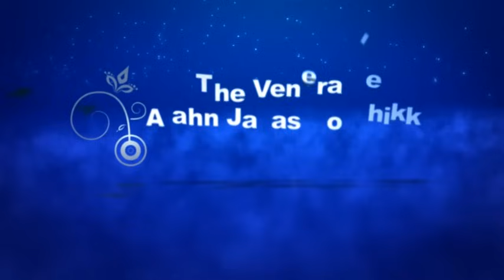Lecture on Happiness by The Venerable Ajahn Jayasaro Bhikkhu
Ajahn Jayasaro, born in England, studied under the Venerable Ajahn Cha in Thailand and
became a novice monk in 1979 and a fully ordained bhikkhu in 1980. He served for five years as abbot of Wat Pa Nanachat, a monastery in Northeast Thailand that provides traditional forest monastic training in English to people from around the world. He has lived in a hermitage at the foot of the Kow Yai mountain range for the past decade. He is the author of many books on Buddhist theory and practice, teacher of meditation to lay Buddhists, and advisor to a growing movement to integrate Buddhism more effectively into the Thai education system.
He recently gave a lecture at Georgetown University in Qatar, on the topic of Happiness.